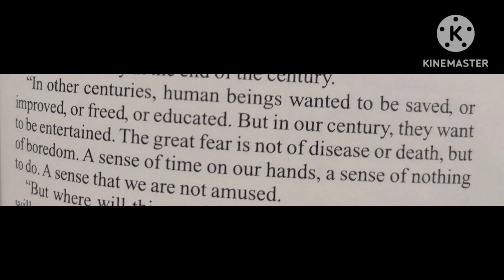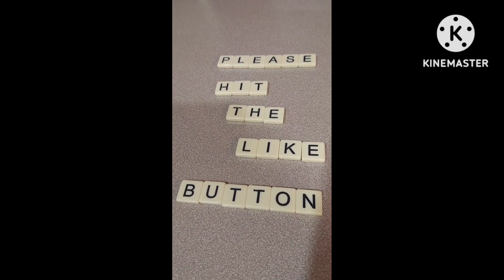TIMELINE by Michael Crichton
A tale of travel through time. And while I didn't go so far back as the characters in this book, reading Michael Crichton again after so many years was a nostalgia trip.